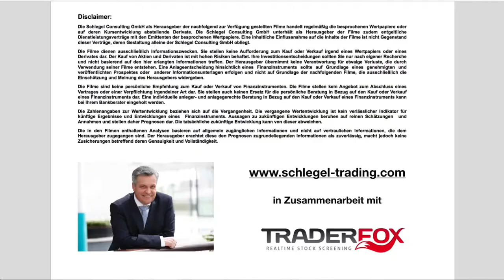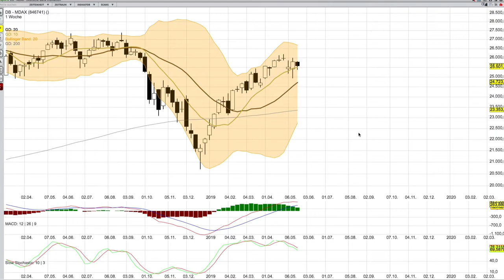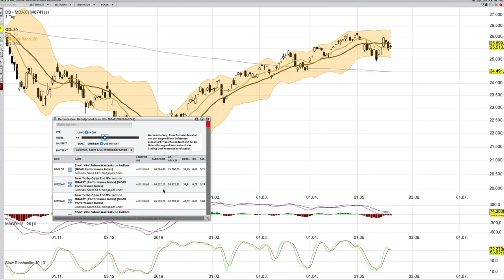MDAX per 21 Mai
am 3. Juni gibt es wieder ein Wunschkonzert mit der Börse Frankfurt

und